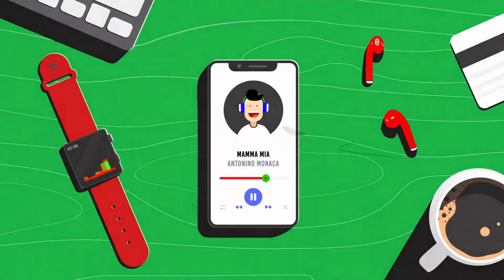Antonino Monaca - Mamma Mia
Antonino Monaca
MAMMA MIA

Graphics
Francesco Monaca